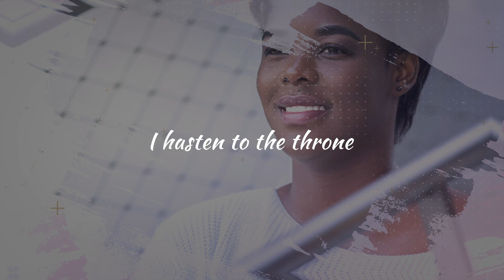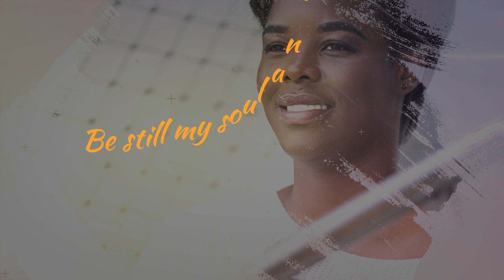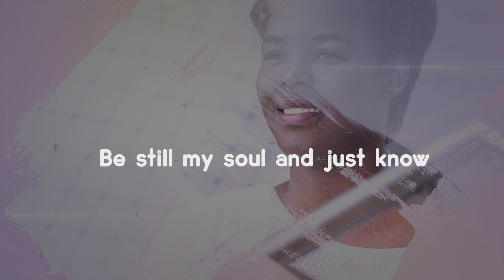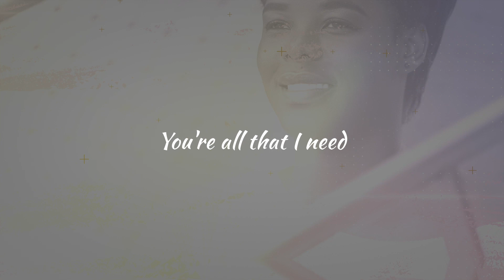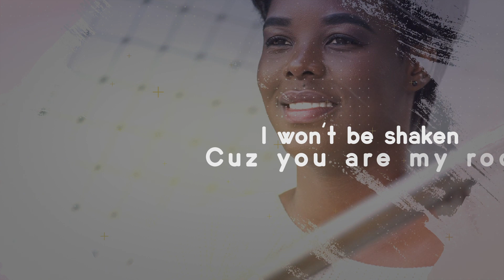NOT Shaken [Official Lyric Video]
Songwriter: Vanessa Ndombe
Lyric Video: Authentic DesignJBD

"I wrote Not Shaken a couple months after going on lockdown as we were witnessing the favor of God in unprecedented and uncertain times due to a global Pandemic. In the song, I’m directly talking to my soul as I am reminded of how God has been keeping our Hope fully alive in the midst of the storm."

Lyrics

Verse
Wonderful Savior
I've come to bow, I hasten to the throne uh oh uh oh
All creation existed
You reign forevermore uh oh uh oh

Pre-Chorus
When doubt is rising
Your word remains true
You are the living God
Living in me

Chorus
I will not be shaken
Cuz you are my rock
My fortress and my deliverer
Be still my soul and just know
He is God
And Lord of all creation
He healed the blind
He walked on water
He raised the dead back to life
I won't be shaken
Yeah yeah

Verse
[Oh what a wonderful God] Wonderful Savior
I've come to bow,
[I’m running to you]  I hasten to the throne uh oh uh oh
[Lord it’s by word that I am] At the sound of your voice
[You make from nothingness] All creation existed

Pre-Chorus
Living in me

Chorus
[He is God] He is God
[He is Lord] And Lord of all creation
He walked on water [He performed miracles]

Bridge
Oh
In the face of trouble
In the face of pain
Jesus you're always with me
You’re always walking by my side
You'll never let me go o o
Never mind my fears
Only you matter

Chorus
I won’t be shaken [I won’t be]
Cuz you are my rock [You are my rock]
[I believe that You are stronger than my worries]